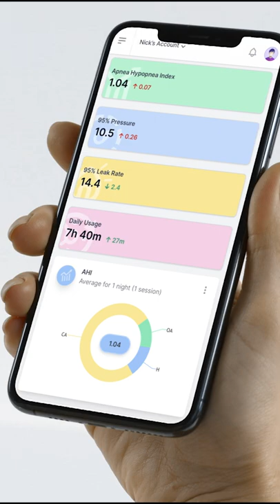Monitor Your Blood Oxygen & Pulse Rate With SleepHQ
G'day mates, just a quick update. The 02 ring integration is coming along nicely. Really starting to make some good progress now and all the pieces of the puzzle are starting to fit together. Cheers